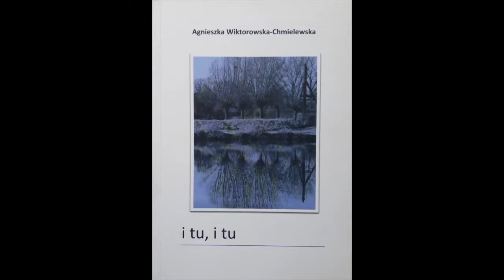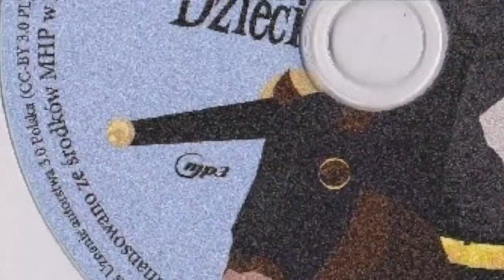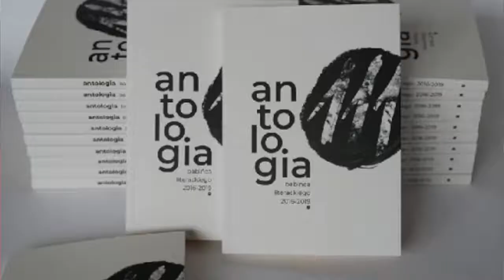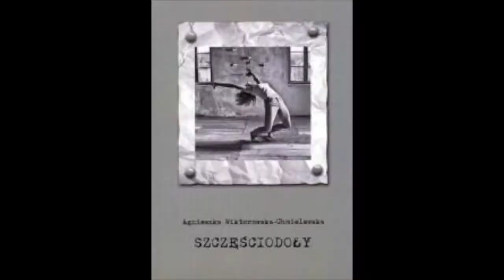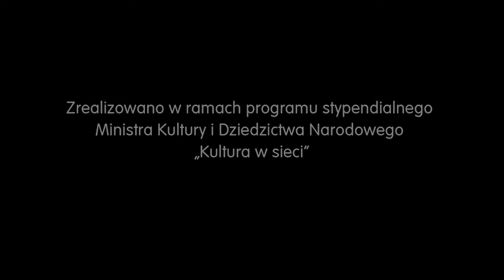Poezja Agnieszki Wiktorowskiej – Chmielewskiej | SABAS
Kwarantannowy Salon Artystyczny Beaty Anny Symołon online - spotkanie z Agnieszką Wiktorowską – Chmielewską.

Nagranie realizuje Studio Nagrań Dworek Białoprądnicki im. Janusza Muniaka.